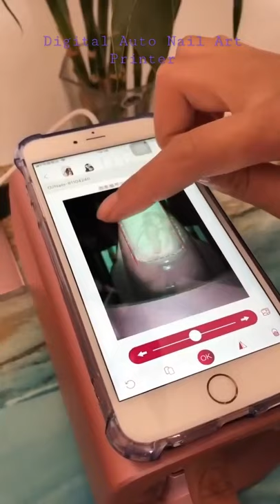Digital Auto Nail Art Printer || Transfer Colorful Picture